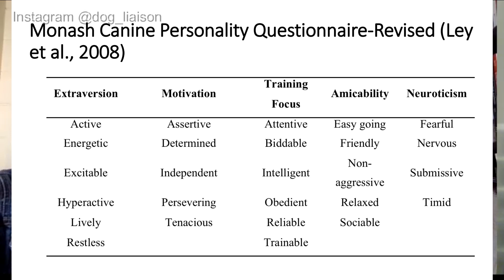At the Dog Park: WATCH THIS BEFORE YOU GO - Dog Body Language Indicating Stress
In this dog training video, we discuss what you MUST know before going into a dog park. We assess what stress looks like within the park and how to better understand what you can expect from dogs once you take your dog in.

A special thank you to Carolyn Walsh, Ph.D. and Rita Anderson Ph.D. for discussing their research with me. Please check out their website. They have also informed me that they’re happy to share their papers with those who email and kindly request it.

Sources:
Howse, M.S., Anderson, R.E., & Walsh, C. J. (2018). Social behavior of domestic dogs (Canis familiaris) in a public off-leash dog park. Behavioral Processes 157:691-701.
Ottenheimer Carrier, L., Cyr, A., Anderson, R.E., & Walsh, C.J. (2013). Exploring the dog park: Relationships between social behaviors, personality, and cortisol in companion dogs. Applied Animal Behavior Science, 146 (1-4), 96-106.

Hunched Posture Photos & MCPQ-R Graphic Courtesy of the Canine Research Unit
The rest of the images are stock photos.

About Me:
I am a positive reinforcement dog trainer, and I work with clients from all over the world to help recover their dog from anxiety, fear, depression, and other mental health illnesses. It is my mission to educate through the power of science and to spread love and compassion to every dog owner.

TRAIN WITH ME!!! Interested in doing one-one-one coaching with me in order to help your dog’s mental health?